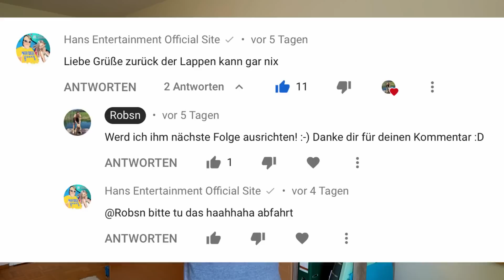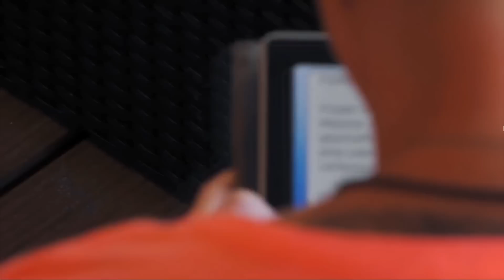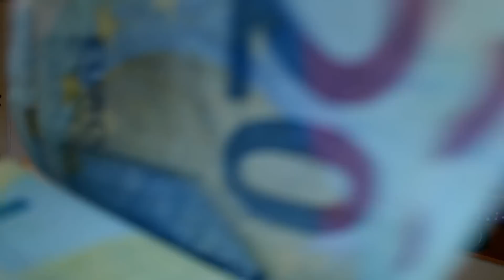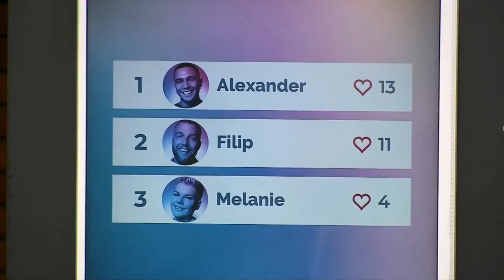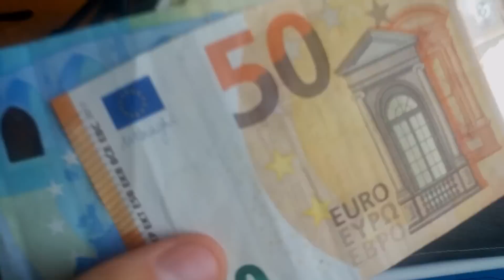Finale & 20.000€ - Hat Melanie Müller GEWONNEN?!? | Folge 8 - Like me I'm Famous 2020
Servus Leute,
in der ersten Staffel 1 Like me I'm Famous in Folge 8 dem großen Finale gibt es 20.000€ zu gewinnen. Wird Melanie es schaffen, ihren Plan durchzuziehen und die Sendung zu gewinnen? Oder wird einer der beiden Filip oder Alex das Format gewinnen. LikeMeImFamous WeLoveReality TVNOW Ich hoffe es gefällt euch!

Graz